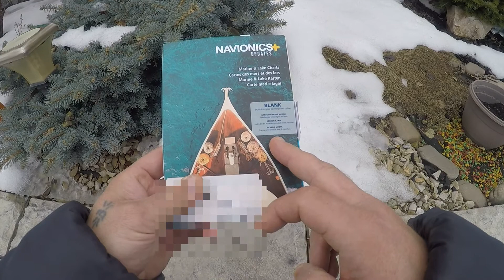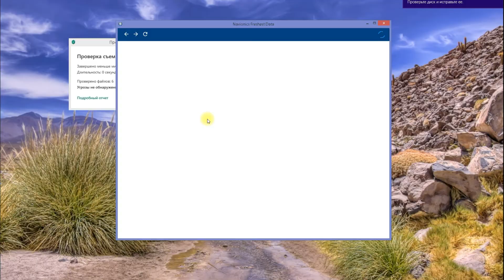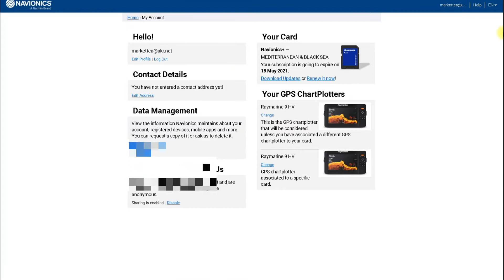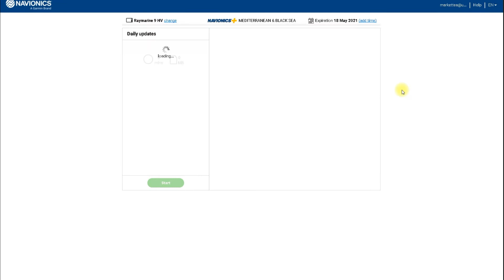Лучшая карта глубин для рыбаков Навионикс.Карта Рек Navionics +.Обновление карт Навионикс.Карта рек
Обновление рыболовных карт глубин Navionics + целый год после покупки.  Карта реки Днепр от границы Беларуси до Черного моря,  для приборов Lowrance, Eagle, Humminbird, Simrad, Raymarine. Поставляется на SD карте и micro-SD карте, готова к использованию сразу после установки.
Рыбак рыбака видит издалека.